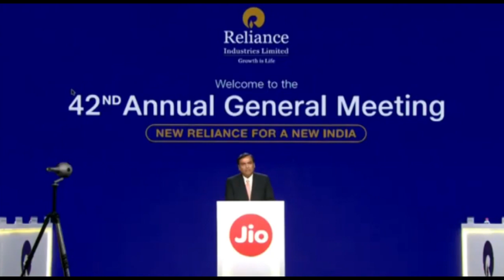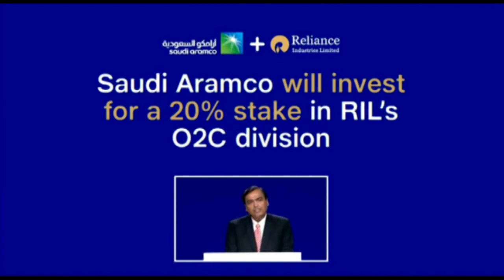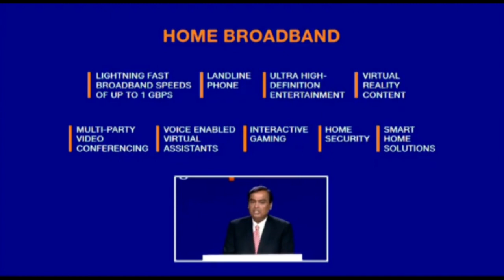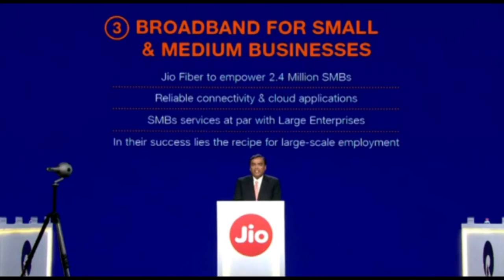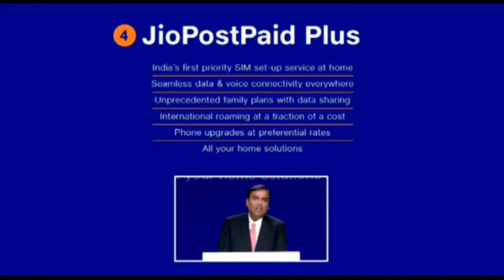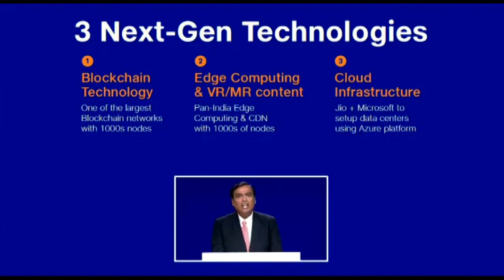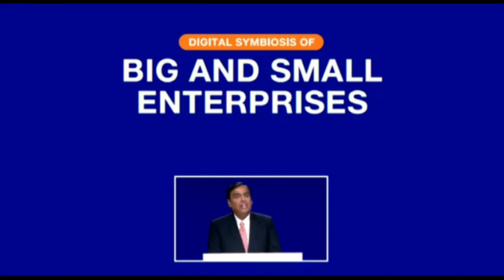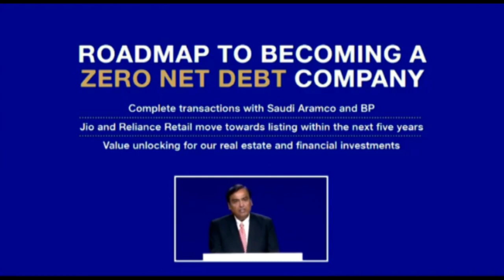Reliance AGM 2019 : ರಿಲಾಯನ್ಸ್​​ ಇಂಡಸ್ಟ್ರೀಸ್​ನಿಂದ ಜಮ್ಮು-ಕಾಶ್ಮೀರದಲ್ಲಿ ಭಾರೀ ಹೂಡಿಕೆ!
MukeshAmbani Reliance Jio | Reliance AGM 2019 LIVE: ಭಾರತದ ಬಹುದೊಡ್ಡ ವಾಣಿಜ್ಯ ವಹಿವಾಟು ಸಂಸ್ಥೆ ರಿಲಾಯನ್ಸ್ ಇಂಡಸ್ಟ್ರೀಸ್ ಲಿಮಿಟೆಡ್ (ಆರ್​ಐಎಲ್) ತನ್ನ 42ನೇ ವಾರ್ಷಿಕ ಸಾಮಾನ್ಯ ಸಭೆ ಮುಂಬೈನಲ್ಲಿ ಆರಂಭಗೊಂಡಿದೆ. ಹೀಗಾಗಿ ಹೂಡಿಕೆದಾರರು ಹಾಗೂ ಗ್ರಾಹಕರು ಜಿಯೋದಿಂದ ಹೊಸ ವಾಣಿಜ್ಯ ಯೋಜನೆಗಳ ಘೋಷಣೆಯ ನಿರೀಕ್ಷೆಯಲ್ಲಿದ್ದಾರೆ. ಈ ವಾರ್ಷಿಕ ಸಭೆಯಲ್ಲಿ ಜಿಯೋ ಪೋನ್-3 ಹೆಸರಿನ ಹೊಸ ಮೊಬೈಲ್ ಲೋಕಾರ್ಪಣೆ ಮತ್ತು ಜಿಯೋ ಗಿಗಾಫೈಬರ್​ ಲಾಂಚ್​ ಮಾಡುವ ಸಾಧ್ಯತೆ ಇದೆ